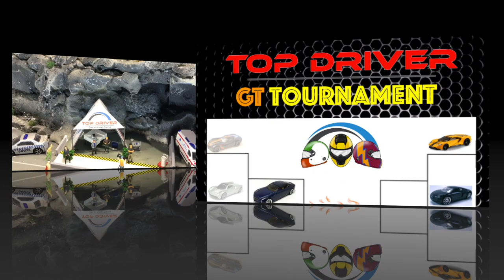GT Tournament: EP.5 Loose Cannons and Big Bills. Top Driver Diecast Racing 1:64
Top Driver English version!!! Only for your eyes, Modified diecast cars 1:64 race track

0:00:25 Start!
0:01:04 Presentation
0:01:30 Round 1
0:02:30 Round 2
0:03:40 Round 3
0:05:00 Final Round
0:05:50 Scoreboard
0:06:03 Greetings